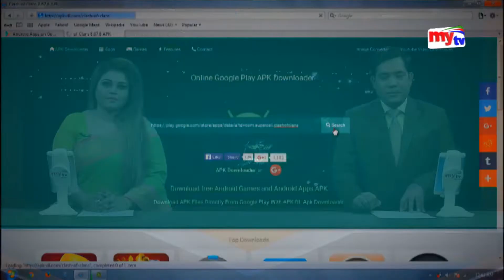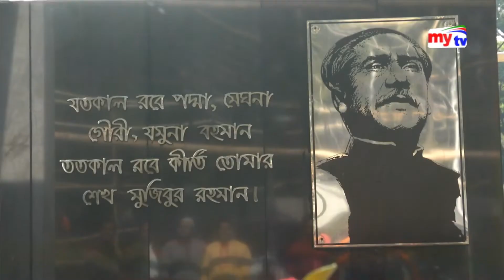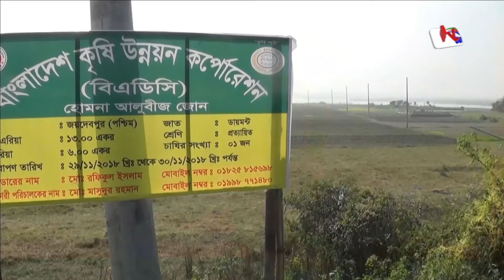Latest mytv News Update।11:30pm। Monday। 07. 01.19